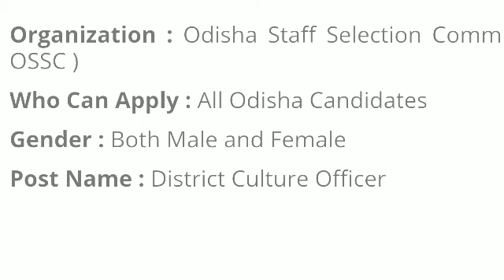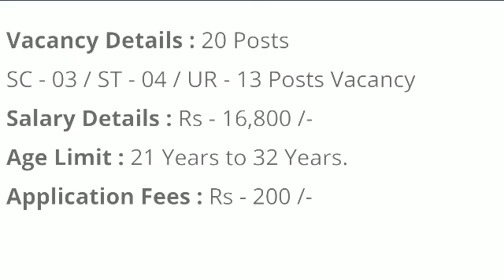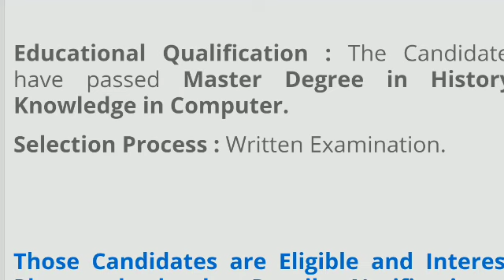OSSC BIG VACANCY 2021 odisha district culture officer recruitment odisha job ossc culture officerjob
ossc big vacancy
ossc job
ossc culture officer
army rally live running
odisha jobs update
odisha12pass govt job
ssc job
odisha job

odisha jobs new
odisha ନିଯୁକ୍ତି ଖବର
ଓଡ଼ିଶା jobs update